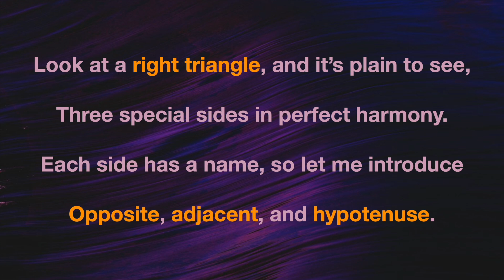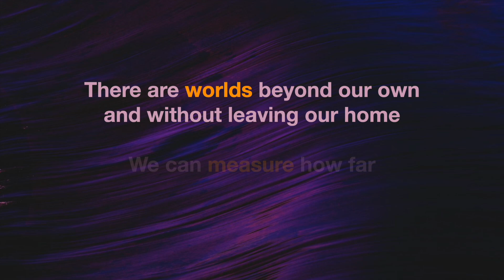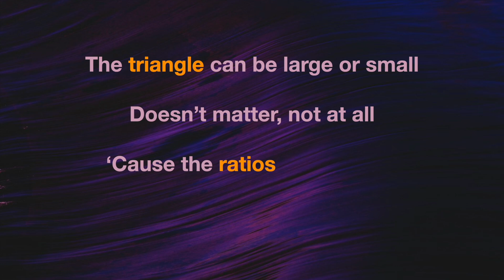SOH CAH TOA in 2 Minutes! (A Catchy Trig Song)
You have to solve for x. What’s your first move?

This song introduces SOH CAH TOA: a mnemonic device that helps you remember the trigonometric functions for right triangles.

SOH: Sine of theta equals Opposite over Hypotenuse
CAH: Cosine of theta equals Adjacent over Hypotenuse
TOA: Tangent of theta equals Opposite over Adjacent

📐 Drop a trig problem in the comments and let’s see if someone can solve it!